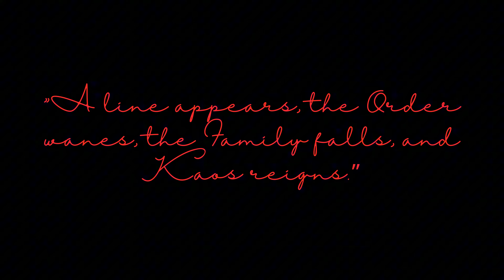Chaos and Kaos ~ Who Is this Mysterious Greek Goddess?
Curious about Chaos in Greek mythology and how Netflix’s Kaos ties in? In this video, we dive deep into the primordial void and uncover the true nature of Chaos—the force that existed before time, gods, and the cosmos itself. But why is Zeus, the king of the gods, so terrified of her return? 🤔

In this video:

⚡The mythology behind Chaos, the personification of the void and creation.
⚡How Chaos gave rise to Nyx (Night), Erebus (Darkness), and Gaia (Earth).
⚡The fear and paranoia of Zeus and the Olympians in both mythology and Kaos.
⚡A breakdown of the Kaos prophecy and what we can expect from Season 2.
⚡Why Chaos represents the ultimate threat to divine order.

Zeus’s fear isn’t just a power struggle—it’s existential. The return of Chaos could mean the end of everything, from the gods’ reign to the very fabric of the universe. Could Chaos bring a new age of uncertainty or revolution?